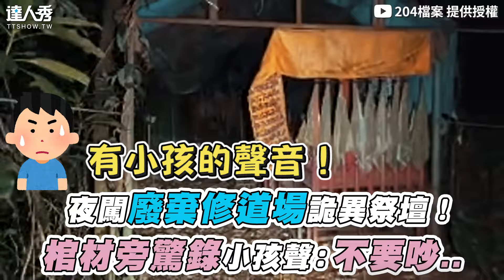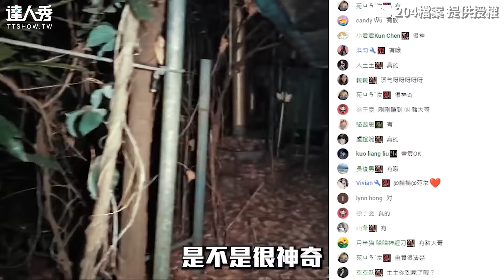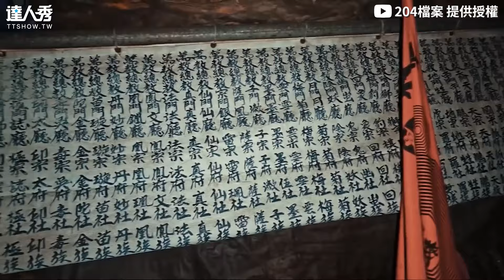【夜闖廢棄修道場詭異祭壇！ 棺材旁驚錄小孩聲：不要吵..】｜@204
大家有聽清楚講什麼嗎？😰 (雪球編)